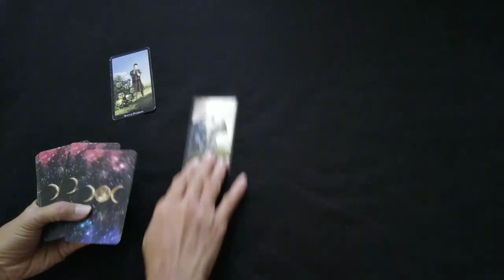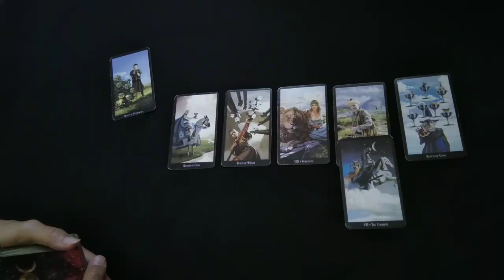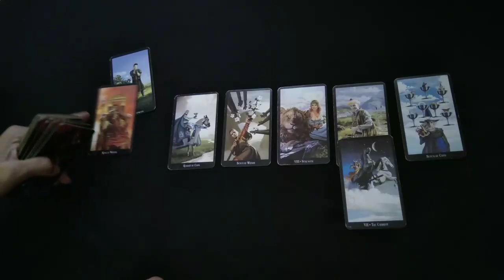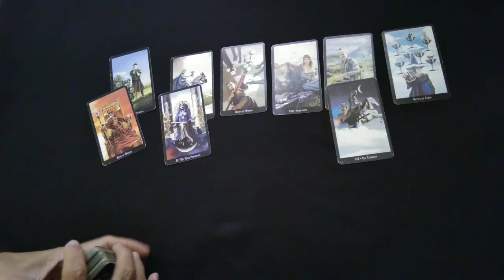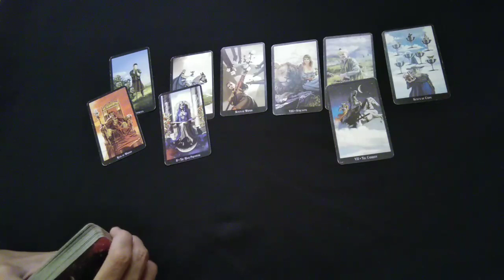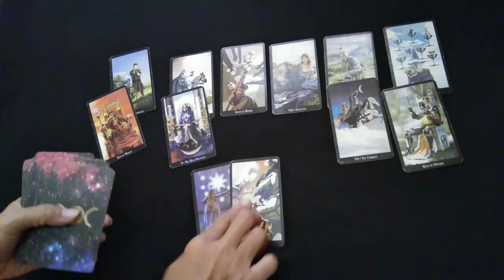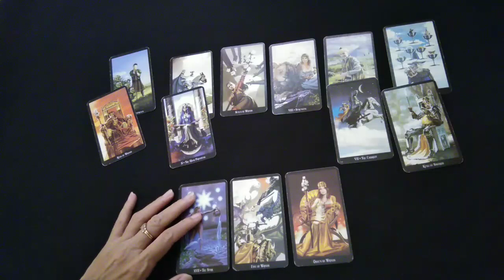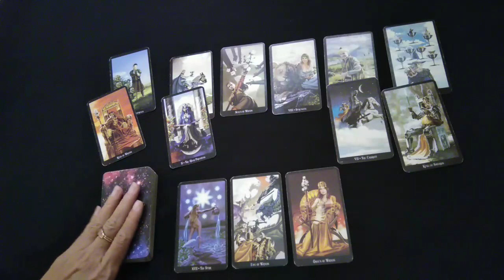SAGITARIUS//ASMARA 💝KEUANGAN🍀//JANUARI2020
Semoga bermanfaat.
Ini adalah Prediksi secara Umum , maka TIDAK selalu beresonansi dengan setiap Pemirsa.

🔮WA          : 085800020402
🔮LineId@ : fayes_reader

🔮Pricelist Online

✏ By Live Chat/Text
👉20menit = 80rb
👉30menit = 150rb
✏ Live Voice/Phone
👉30menit = 500rb
✏ Live Video
👉30menit = 800rb

🔮Pricelist MeetUp :

👉 30menit = 600rb
      _Berlaku kelipatan_
🕯👁reading.
Berpikir dan berbuat positif maka itu akan kembali pada Anda, demikian juga jika sebaliknya.